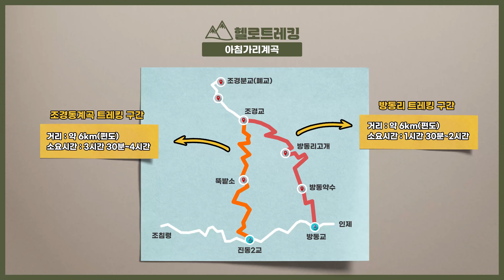[4k]폭염이 뭔가요? 아침가리계곡 트레킹│막국수 맛집은 보너스 방동막국수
강원도 계곡여행지 아침가리계곡 폭염을 식혀줄 이색트레킹

- 룬닥스 크링팬츠(현아)

👉헬로트레킹 촬영 키트👈
[카메라]
- Panasonic lumix S PRO 24-70mm F2.8
- Panasonic lumix S PRO 50mm F1.4
- Panasonic lumix S PRO 16-35mm F4.0
- DJI-OSMO ACTION

[마이크]
- RODE Video ntg

[삼각대]
Manfrotto MKBFRTC4-BH

[기타]
- PolarPro 82mm Variable ND Filter (2 to 5 Stop)
- RFS Rapid Filter System for ND Filters
- Cotton Carrier CCS G3 Camera Harness